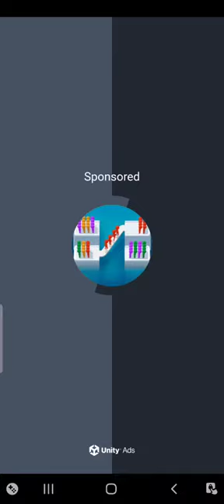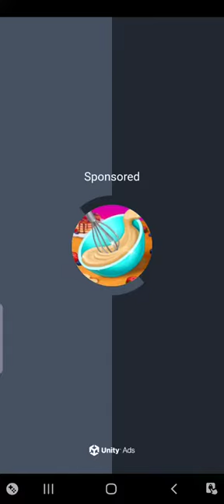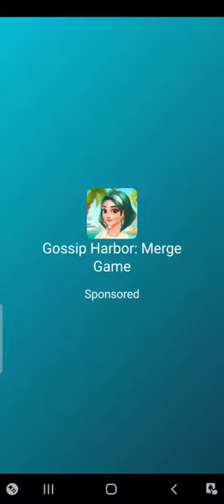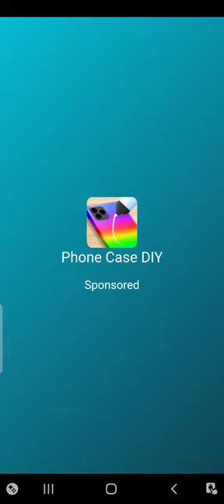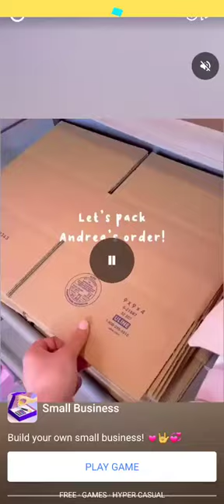Super Salon Game Play (android)